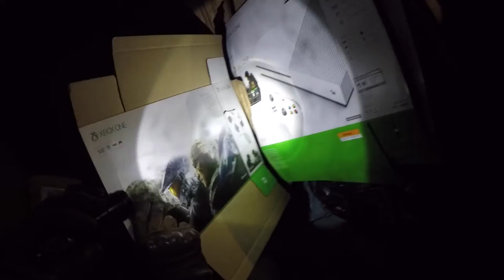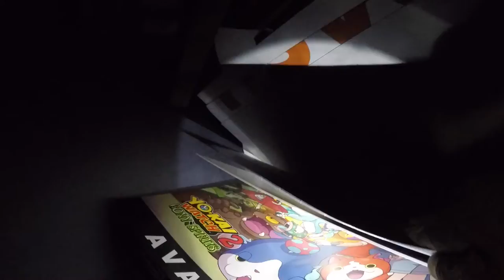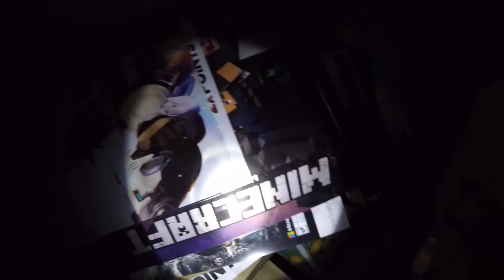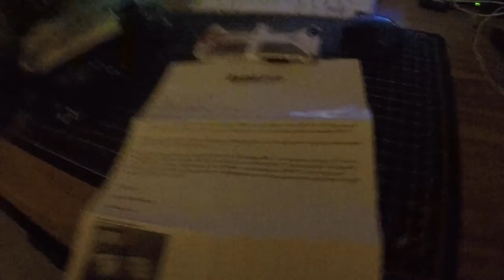Dumpster Diving S06E11